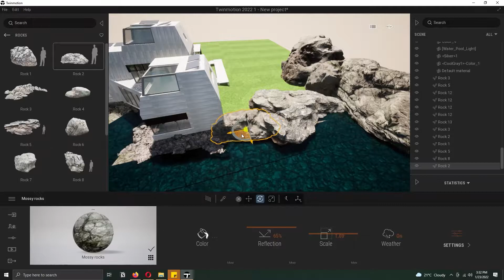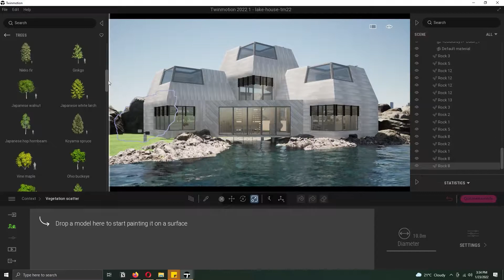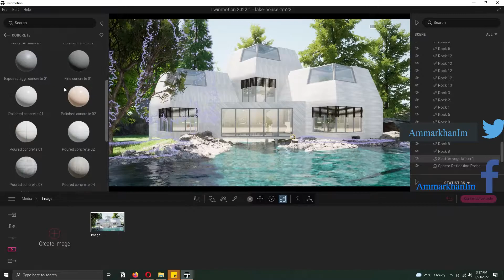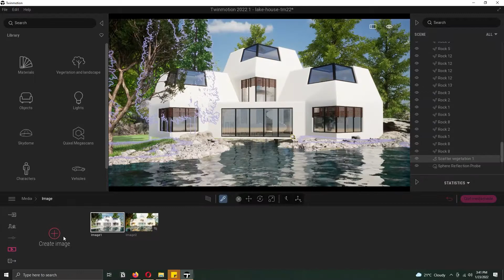White House Twinmotion 2022.1 | Ammar Khan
Hey, what's up, guys? Ammar here. In this video, I'll share a step-by-step tutorial of an exterior render and the surrounding environment.

My PC Specs
✅Graphics Card

Other Accessories
✅Drawing Tablet